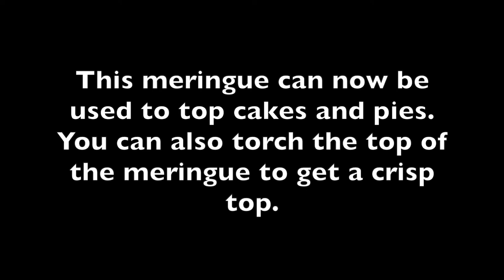The science & process of making meringue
Baked meringue cookies have few ingredients but a lot of science goes into making them properly.  Watch and find out more!